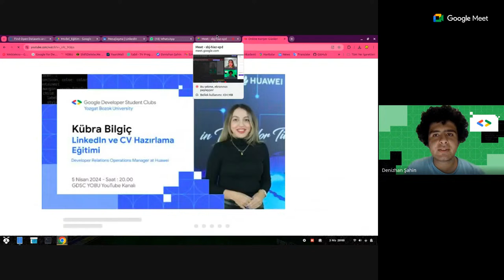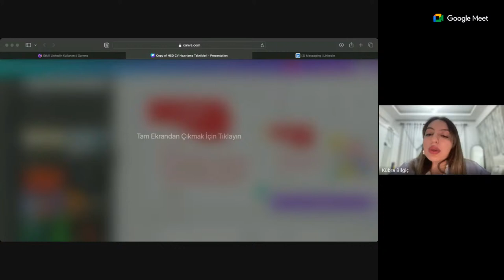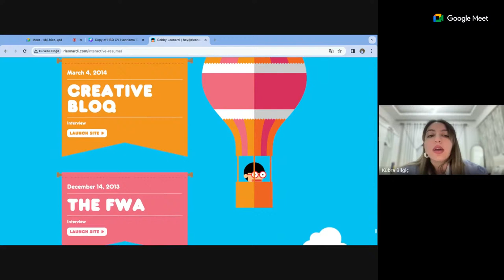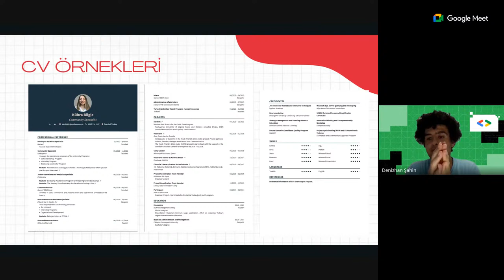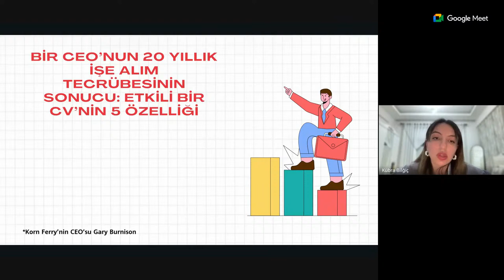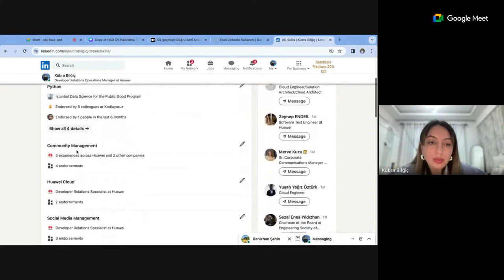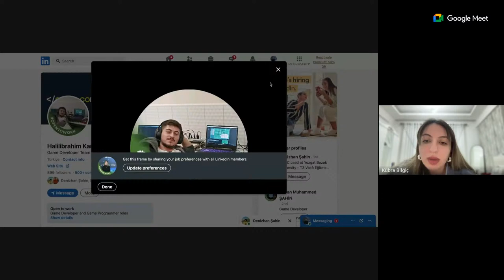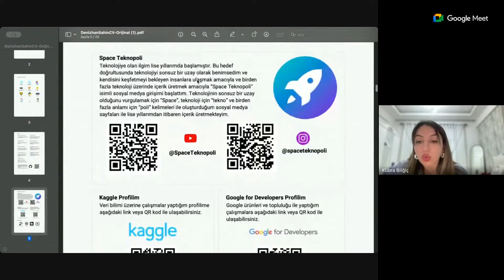Online Kariyer Günleri : Kübra Bilgiç - Developer Relations Operations Manager at Huawei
Onliner Kariyer Günleri serimiz devam ediyor! Bu etkinliğimizde Huawei'de Developer Relations Operations Manager Kübra Bilgiç ile birlikte LinkedIn ve CV Hazırlama Eğitimi gerçekleştireceğiz! Siz de etkinliğimize davetlisiniz!